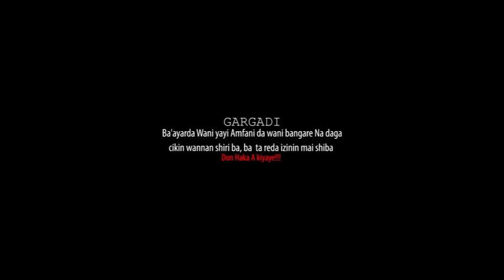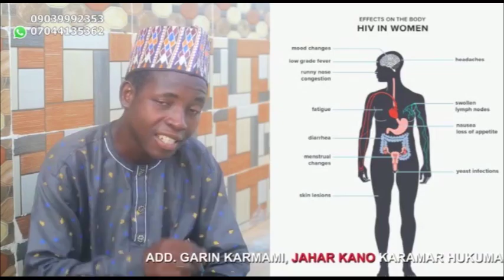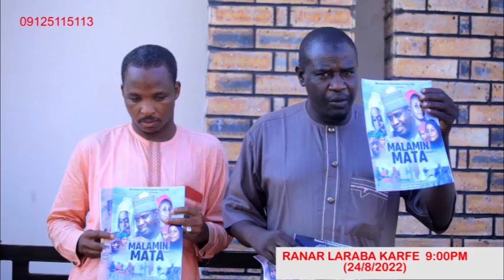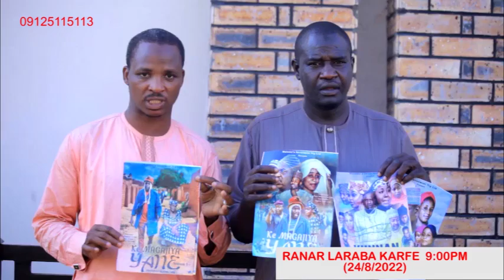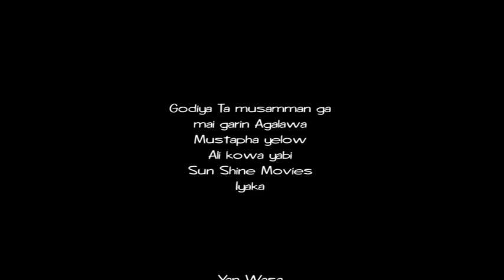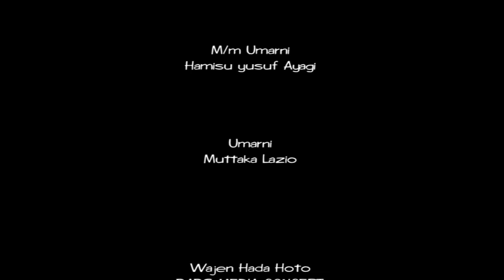Ke Magajiya Yane Full Episode 3 Latest Hausa Series 2022